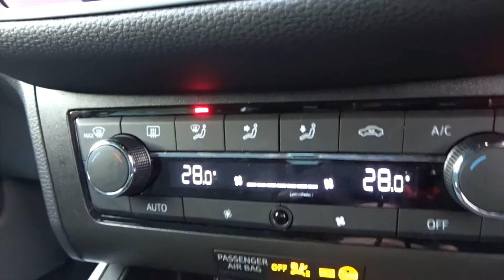KR19WZE SEAT Arona 1.0 Tsi 115PS Fr Sport Ez 5dr Auto